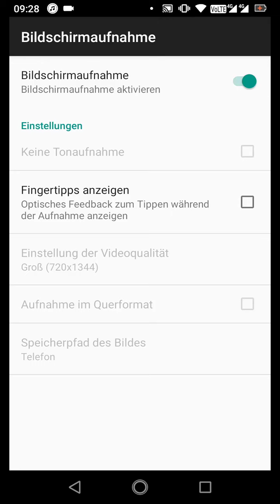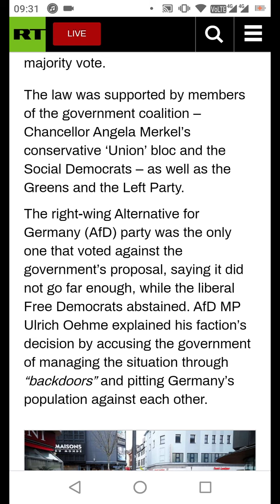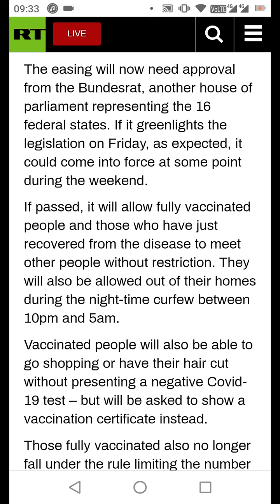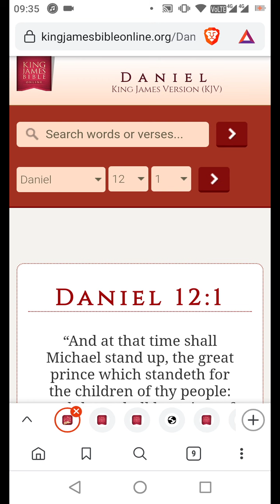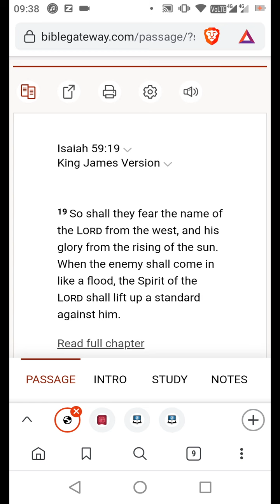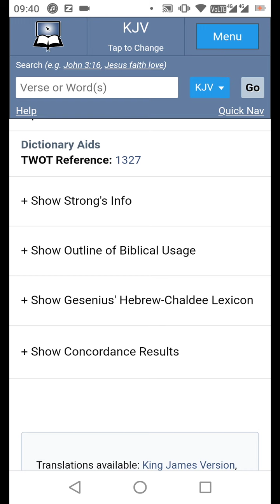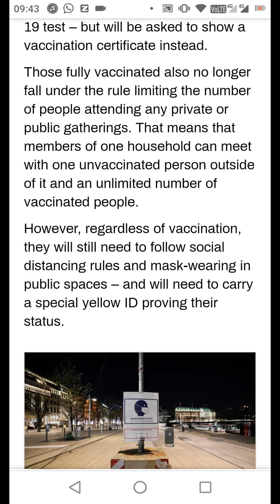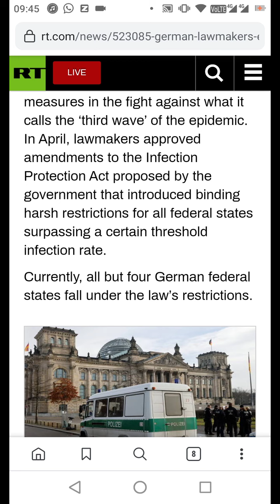Germany liberates jabbed people from curfew (10pm-5am) Saudi Arabia MANDATORY jabs ...PROPHECY👁️👁️💪💪